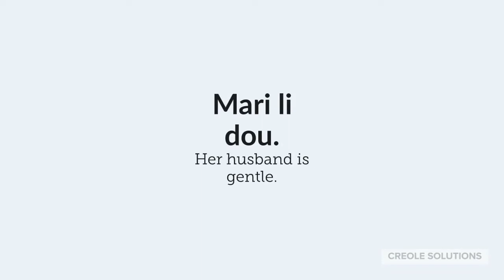How to pronounce Dou in Haitian Creole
Yon moun ki dou se yon moun ki dosil.